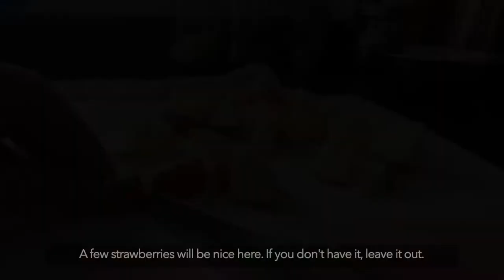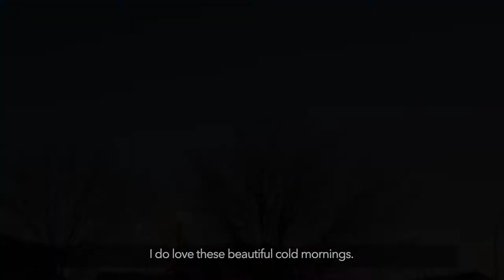What We Eat In a Day |Xmas Cleanup |Healthy Oatmeal |Omelette Wrap | Recipe |Food Vlog |Silent Vlog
This food vlog / silent vlog is about the day we took down our Christmas tree / decorations and what we ate. After weeks of postponing the task due to severe neck, arm and back pains, we finally tackled the inevitable. Even though we try to live a simple and minimalist life, complications of the unexpected usually occurs! On this cozy and hygglig day, we made a hearty oatmeal for breakfast and a light, simple, healthy omelette wrap for lunch. Our Bernedoodle, Lady Agatha Christie makes her usual appearance.

Oatmeal:
3/4 cup oatmeal, 1.5 cup water, 1 tsp cinnamon, 2 tsp ground flax, 1/2 apple
Topping Used In Video:
apple, banana, strawberries, blueberries, hemp seed, chia seed, toasted pumpkin and sunflower seeds, peanut butter, maple syrup, milk, oat milk

Omlette Wrap:
Filling:
1/2 onion, 1/4 each red/green/yellow pepper, 3 medium tomatoes, 1/8 tsp each thyme/basil/oregano, dash of hot sauce, salt and pepper to taste.
2 eggs per person, tortilla wrap
Note:
You will have left over filling which can be used for other things such as pasta or throw it in a soup if you like. It doesn't matter. It's home cooking.

(this video is about: home cooked and comfort food, home cooked and cozy meal, comfort cooking vlog, home cooking vlog, silent food making, silent food video, silent food vlog, aesthetic cooking vlog, home cooking silent vlog, silent food recipe, what we eat in a day family, day in the life of a Chinese Canadian, cozy food, comfort silent cooking vlog, cozy cooking ASMR, cozy cooking vlog, aesthetic food making, aesthetic cooking recipe, aesthetic cooking channel)